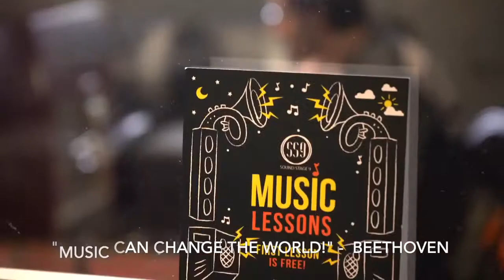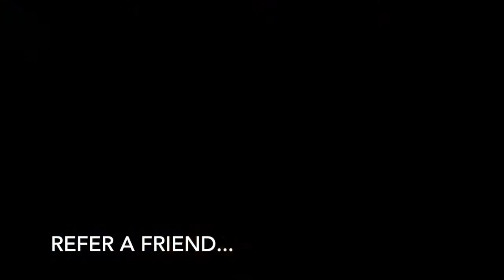Music Lessons - Scottsdale and North Phoenix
We teach music! Online and in person. Call today to start your musical journey!